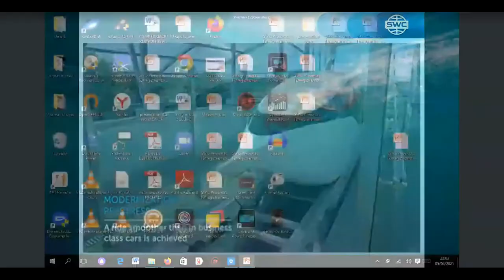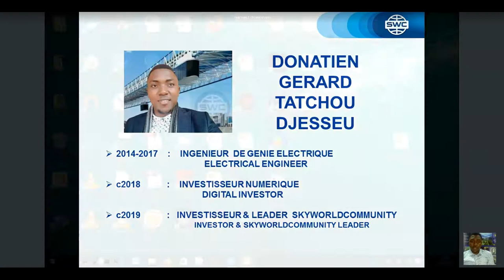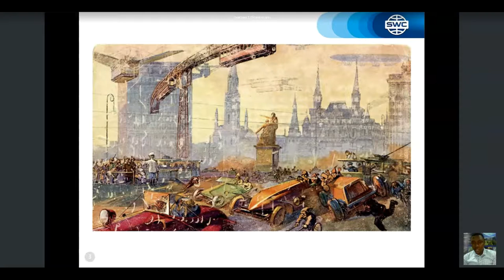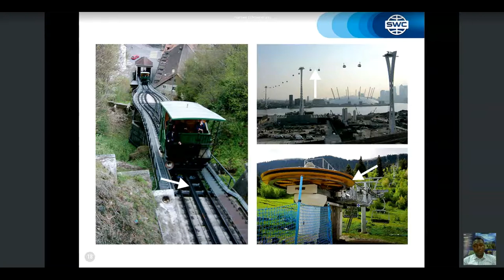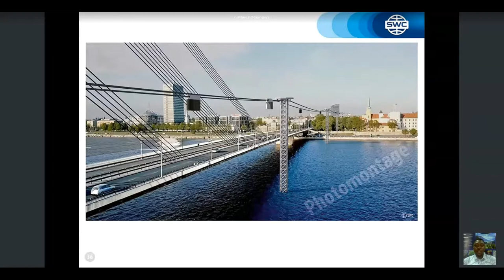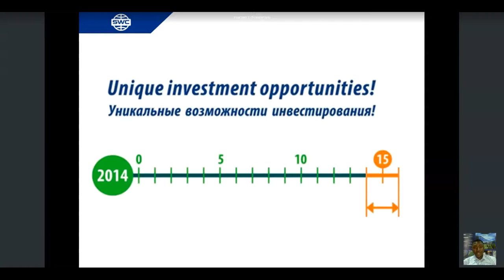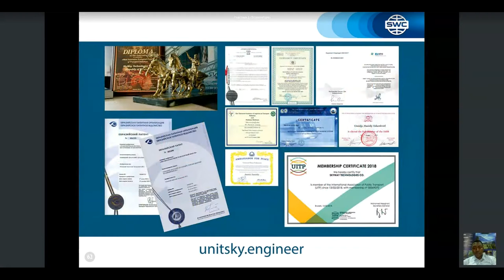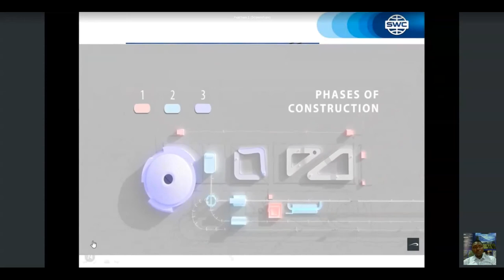Présentation de la technologie du 05.04.2021. Présentateur : Donatien Gerard Tatchou Djesseu.